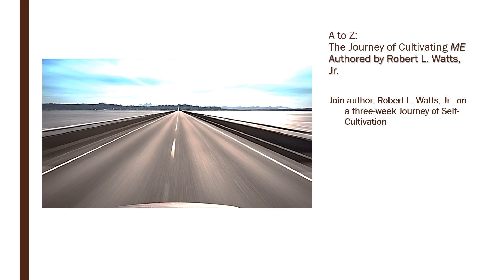Join the JOURNEY | A to Z, The Journey of Cultivating ME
"A to Z: The Journey of Cultivating ME with Robert Watts," join renowned speaker and personal development expert Robert Watts on an empowering journey of self-discovery and growth. From A to Z, Watts shares insightful strategies and transformative practices that will help you cultivate your true potential and live a fulfilling life. Don't miss this opportunity to embark on a life-changing adventure with Robert Watts as your guide. Tune in now and start your journey of self-cultivation today!

Start July 10th